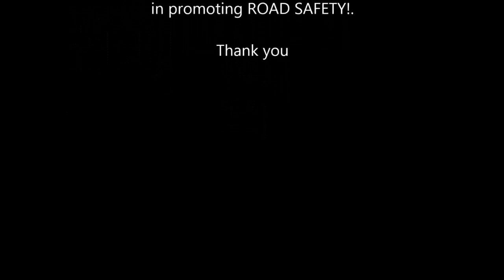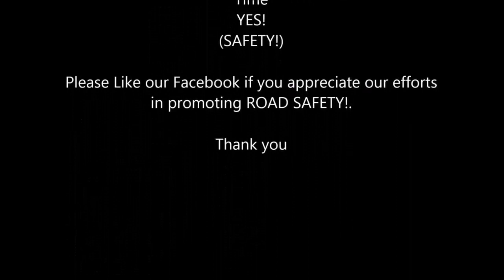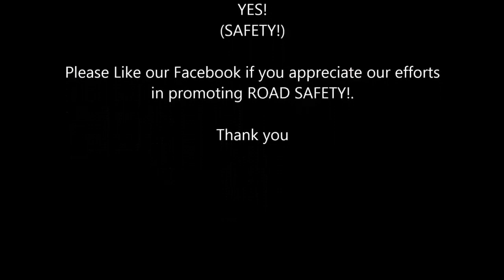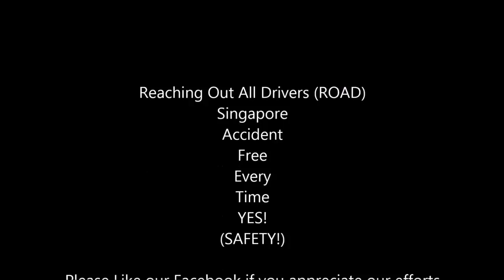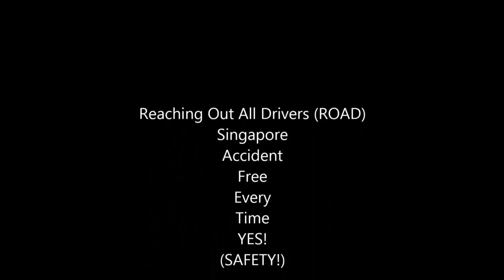WORST CAR CRASHES OF SINGAPORE PART 38